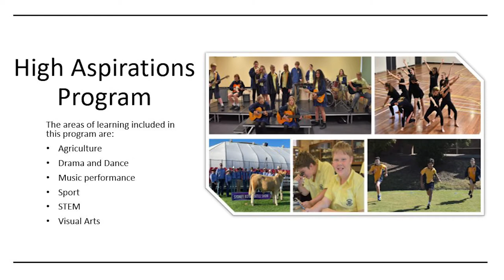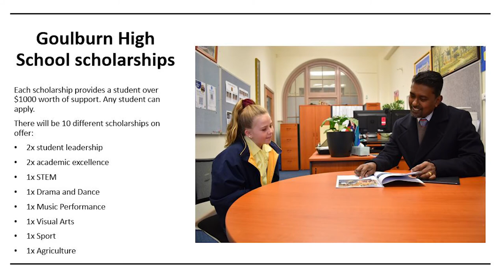Opportunities for Year 7 2022